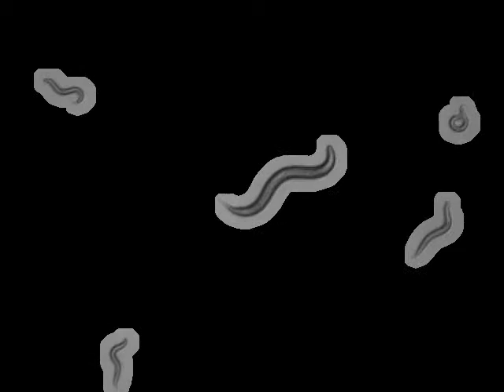PS312 P. pacificus Wild Isolate | 2011-07-01T11:16:29 (speed up 8x)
base_name : 197 PS312 on PS312-J3 R_2011_07_01__11_16_29___2___1

 who : Monika Leubner

 lab : ..

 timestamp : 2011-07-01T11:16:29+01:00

 arena : ..

 .. style : petri

 .. size : 35

 .. orientation : away

 food : PS312-J3

 strain : PS312

 gene : -N/A-

 allele : -N/A-

 chromosome : -N/A-

 strain_description : P. pacificus Wild Isolate

 sex : hermaphrodite

 stage : adult

 ventral_side : anticlockwise

 total time (s) : 4371.11

 frames per second : 25.5102

 video micrometers per pixel : 4.4615